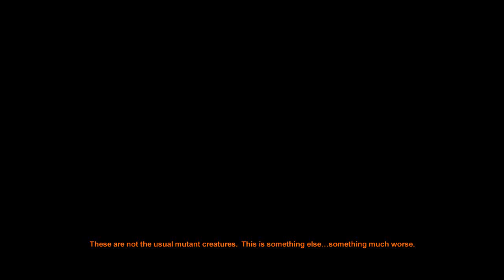Metro 2033 Chapter 4, 7 Black Station, P3